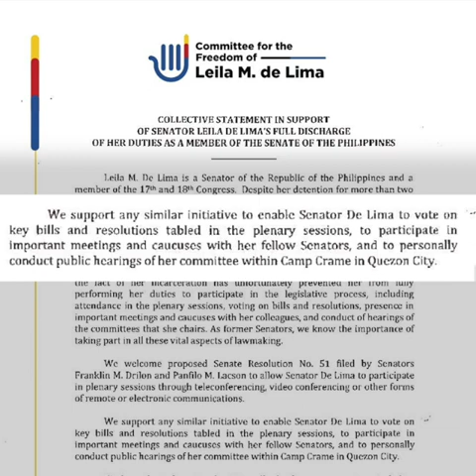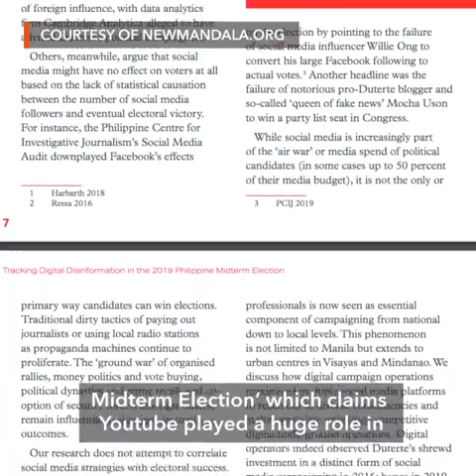Early release based on good conduct suspended – DOJ | Evening wRap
- DOJ suspends inmates' early release based on good conduct
- Duterte skipping National Heroes' Day rites
- 8 ex-senators: Let De Lima join Senate sessions via teleconferencing
- Hong Kong police say violent protesters forced use of water cannon, warning shot
- Bolick, Perez in as Gilas reveals final lineup for FIBA World Cup